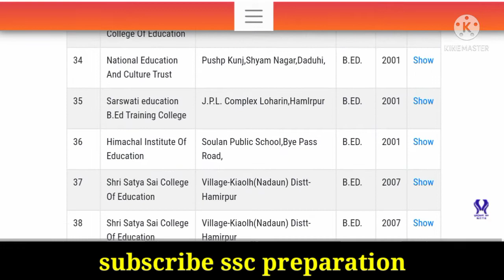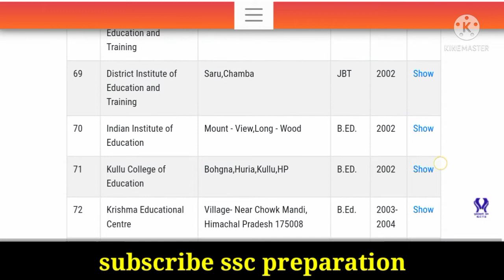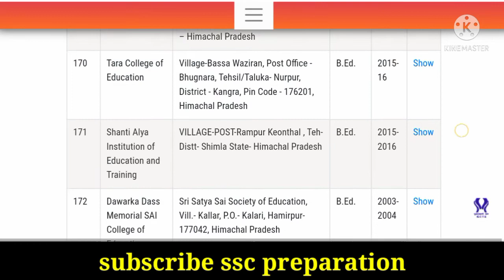क्या आपने अपने कॉलेज का नाम यहां चेक किया।। NTT ncte certified colleges in Himachal Pradesh।। NTT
List of NTT ncte colleges in Himachal Pradesh ,new updates regarding NTT recruitment in Government schools of Himachal Pradesh. sarkari school job in HP. NTT job vacancy in HP .NTT diploma should be  certified by National council of teacher education .hp teacher job vacancies 2021. vacancies related to government teachers in Himachal Pradesh. HP vacancies in primary schools and HP vacancies in High schools.
Welcome to all of you on ssc preparation. Our channel is helpful in doing the preparation of all competitive exams like UPSC  , BPSC , SSC , UGC . videos are especially useful in doing the preparation TET , TGT commission,  PGT commission police ,  patwari  and bank  exams . we provide you all videos related to the latest government jobs and studies. so please join our channel and become smart successful champion in your life.

list of NCTE certified colleges

hp govt job recruitment
art and craft teacher vacancy in Himachal Pradesh
Kala adhyapak vacancy in Himachal Pradesh
drawing teacher vacancy in Himachal Pradesh
Drawing teacher recruitment 2021
primary teacher
शिक्षक भर्ती
tgt